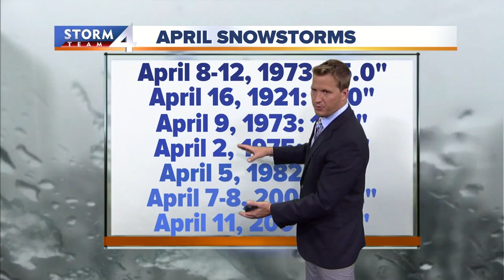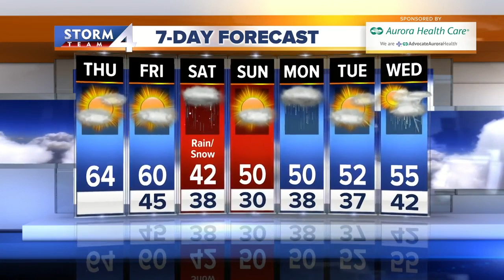Storm Team 4 midday forecast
Snow is on the way for this weekend, but this afternoon will be 60s and sunny. Rain will move into SE Wisconsin this evening.